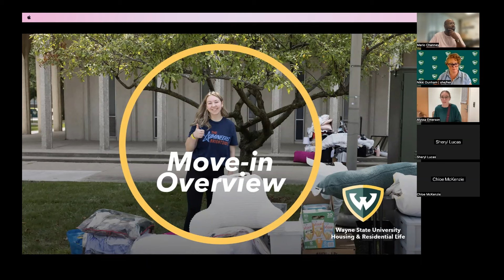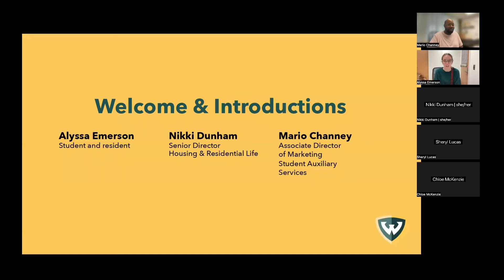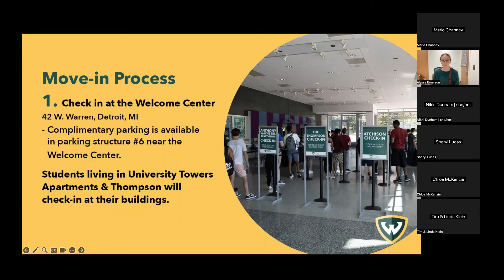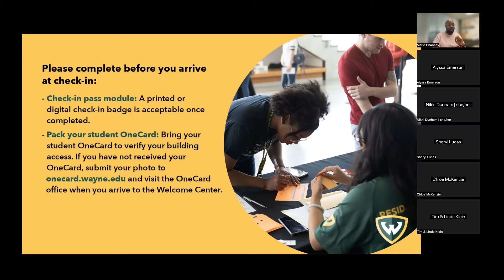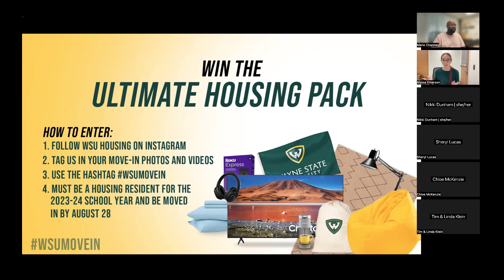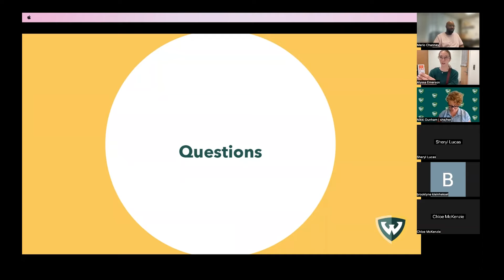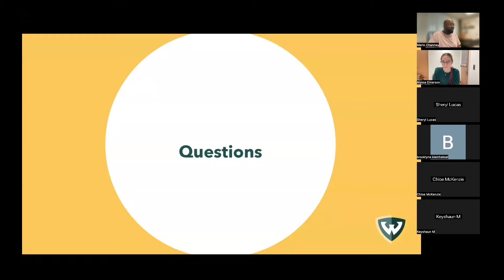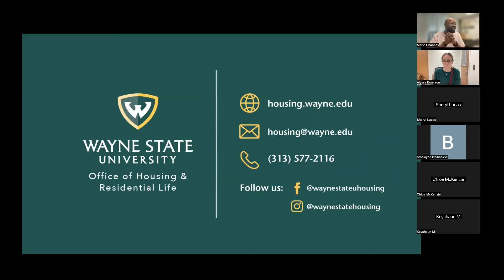Move-in 2023 Overview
Learn more about the check-in process, the best place to park after unloading, and ask questions to help make moving on to campus as smooth as possible.